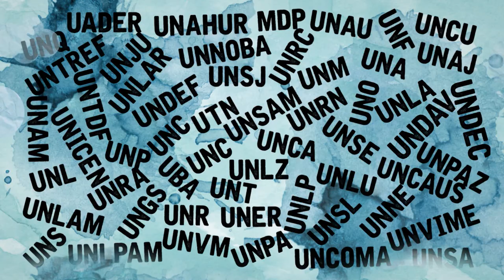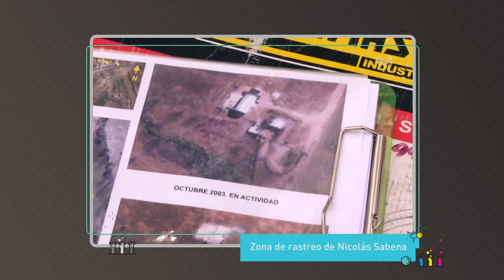INTERACCIONES - USO DE GEORRADAR PARA BÚSQUEDA DE PERSONAS DESAPARECIDAS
Científicos graduados de universidades públicas narran cómo interaccionan sus investigaciones en diferentes campos profesionales con las necesidades concretas de la sociedad. A través del trabajo que realizan, muestran las problemáticas que investigan, el contexto en el cual suceden y el rol que la universidad y los científicos tienen en estas investigaciones.
En este capítulo, Guillermo Sagripanti, Geólogo de la UNRC comenta cómo la universidad adquirió un georradar y qué aplicaciones tiene.
Facebook.com/uniriotv
Twitter.com/uniriotv